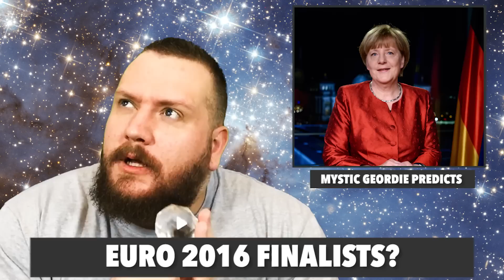'Mourinho To United, Carrick To Kill A Horse!' | True Geordie's 2016 Predictions!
The Mystic Geordie sees all with his 2016 predictions. Who will win the league? Who will win the Euros? and will Van Gaal's forehead get any bigger?